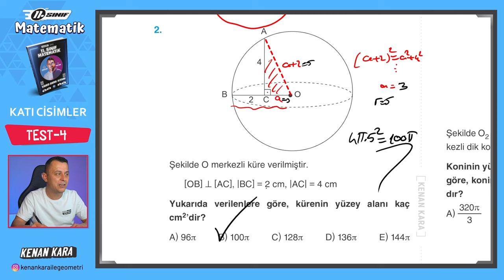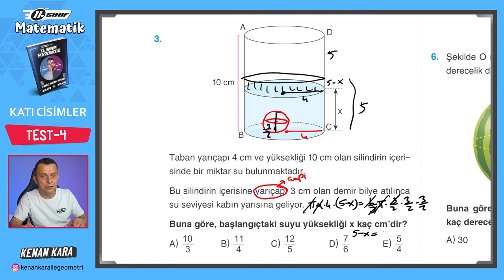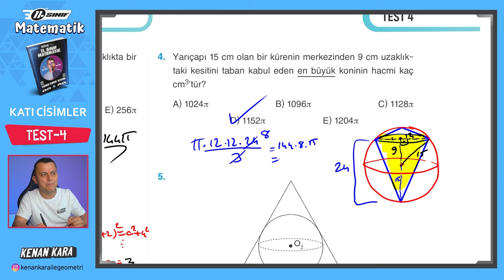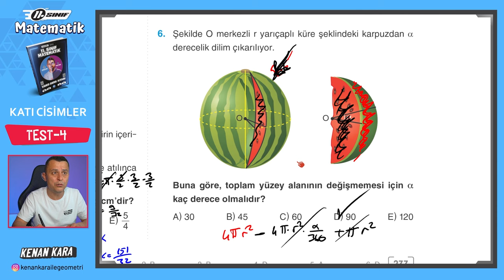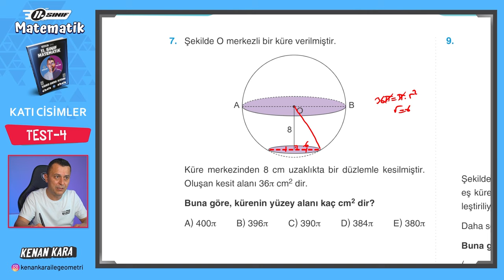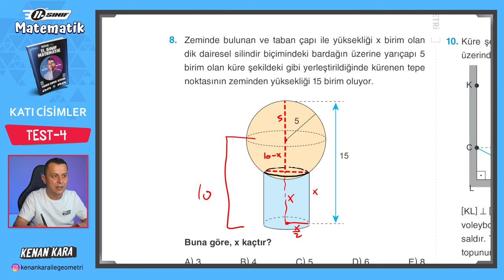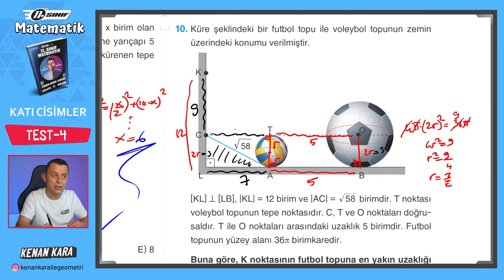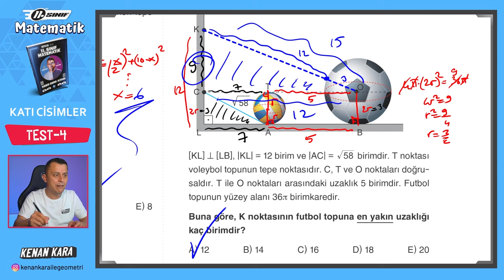Katı Cisimler 10.Ders | Test-4 | 11.Sınıf Konu Anlatımı | Akademi Serisi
11. Sınıf Matematik dersi konu anlatımında Katı Cisimler ünitesindeki Test 4 ün çözümü

2024 Tayfa, 11.Sınıf Akademi Serisi'ne hoşgeldiniz!

DİĞER KAMPLAR:
1. TYT-AYT GEOMETRİ KAMPI

2. TYT-AYT GEOMETRİ SORU BANKASI